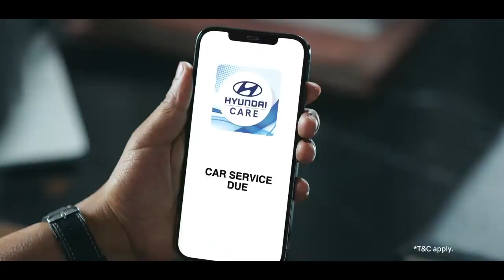CASTING REEL | HYUNDAI with Shahrukh Khan - TVC - 3